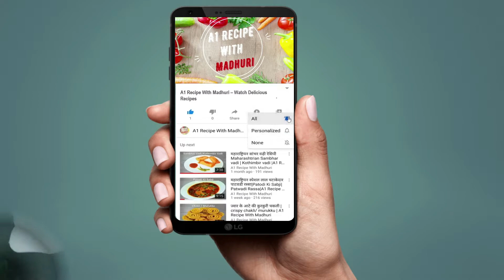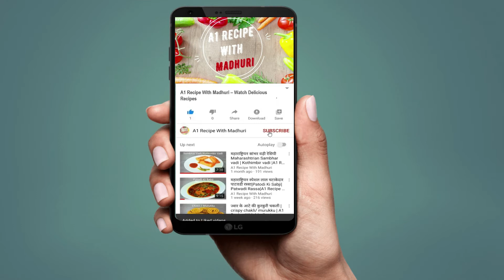How To Make Besan Wali Arbi Recipe | Besan Arbi ki Sabji | Taro Root Recipe | बेसनी अरबी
In this video will show you how to make arbi sabji non sticky.
This besan wali arbi is taro root cooked in a combination of spices and gram/chickpea flour. we have delivered all the spices & gram flour to the pan and the taro root cooked in it. watch out my video above to see the entire step by step process and tips to make arbi non sticky.

Ingredients :

1. Taro Roots (Arbi) :  250 gm
2. Gram Flour (Besan) : 1 Cup
3. Ginger Garlic Paste : 1 tsp
4. Onion : 2 Medium Size
5. Oil : ½  Cup
6. Red Chilli Powder  : 1 ½  tsp
7. Salt : 1 tsp
8. Turmeric (Haldi) : 1 tsp
9. Asafoetida (Hing) : ¼  tsp
10. Lemon :  ½
11. Carom Seeds (Ajwain) : ½  tsp
12. Cumin (Jeera) Powder : ½  tsp
13. Garam Masala : ½  tsp
14. Coriander powder : 1/2 tsp